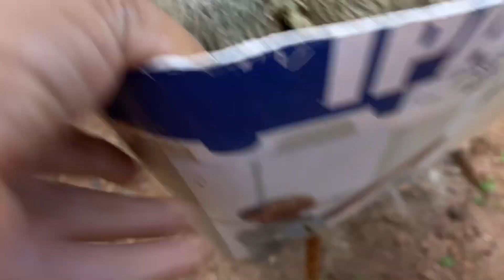O SOL E MUITO IMPORTANTE PARA NOSSAS ROSAS DO DESERTO